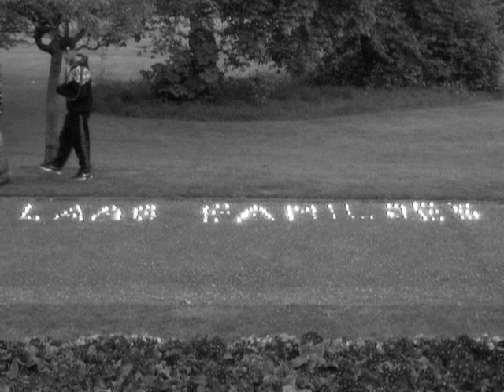Ace ft. Sula Larg Familjes